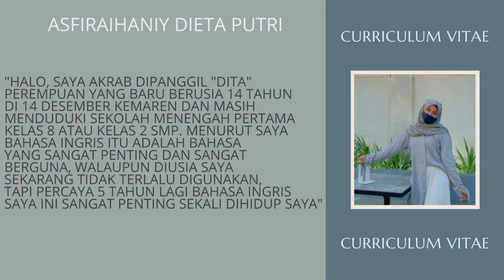Berawal dari Tidak Suka Bahasa Inggris hingga Jadi Juara English Speech Contest Jawa Timur